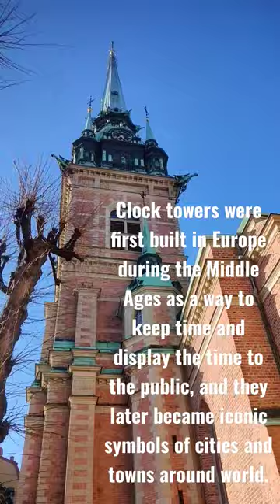Clock Tower @ Tyska kyrkan" a.k.a "German Church" at Stockholm 😀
"Tyska kyrkan" is Swedish for "German Church." It refers to various churches and cathedrals located in different cities in Sweden that were originally built by German merchants and served as places of worship for the German-speaking community in Sweden. The most famous "Tyska kyrkan" is located in the Old Town of Stockholm and is officially named St. Gertrude's Church. It was built in the 17th century and is known for its beautiful Baroque architecture and ornate interior. Today, the church is used as a concert venue and is a popular tourist attraction in Stockholm.

Looking for a travel adventure? Explore our off-the-beaten-path travel destinations to discover scenic landscapes and natural wonders that will take your breath away. Take a drive along our scenic routes and indulge in outdoor activities that will leave you feeling exhilarated and relaxed. Whether you're looking for a heart-pumping adventure or a calming retreat, we have something for everyone. Come and explore the world with us!